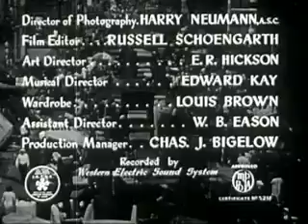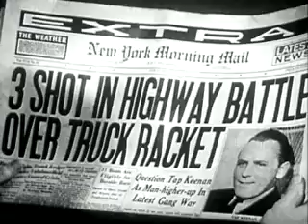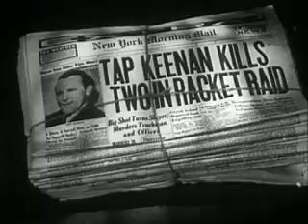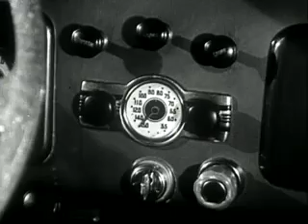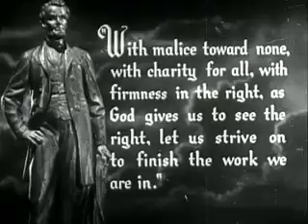1939 STREETS OF NEW YORK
FILM NAME : 1939 STREETS OF NEW YORK

The film is also known as The Abe Lincoln of Ninth Avenue and The Abraham Lincoln of the 4th Avenue

Plot

George Irving, Jackie Cooper and Marjorie Reynolds in Streets of New York

Teenager Jimmy Keenan operates a newsstand and is studying to become a lawyer. He takes care of a crippled boy named Gimpy whose mother has died. Jimmy's brother Tap Keenan is a notorious criminal. A neighborhood gang led by Spike is trying to lead Jimmy into trouble.

Gimpy and Spike's gang are arrested for gambling. Jimmy convinces Judge Carroll that Gimpy had not actually gambled, as there was no evidence of money involved. The judge is impressed with Jimmy and releases the kids. Judge Carroll later learns that Jimmy is Tap's brother and urges Jimmy to continue to pursue his dream, hoping that he will not follow in his brother's path. Tap offers to finance Jimmy's education and wants Jimmy to work for him after graduating. Jimmy declines and warns Tap not to contact him.

After a Christmas gathering at Judge Carroll's home, Jimmy learns that Tap has killed a man and is hiding from the police. When Spike taunts Jimmy and mocks his mother, they fight. Jimmy returns to his room but finds Tap hiding there. Tap tries to convince Jimmy to help him to escape, but Jimmy insists that Tap surrender. As Gimpy enters, Tap shoots through the door and injures him. Jimmy wrestles with Tap and police arrest Tap several minutes later. After a few days, Jimmy is told that Gimpy will return later. Jimmy abandons the newspaper stand and continues to pursue his dream to become a lawyer like his hero Abraham Lincoln.

Classic Movies : Here's a list of classic movies that have stood the test of time and are widely regarded as masterpieces:

Casablanca (1942)
Psycho (1960)
 Angry Men (1957)
Braveheart (1995)
The Maltese Falcon (1941)
Inception (2010)
The Sound of Music (1965)
Casablanca (1942)
The Philadelphia Story (1940)
The Bridge on the River Kwai (1957)
All About Eve (1950)
An American in Paris (1951)
The Seven Samurai (1954)
2001: A Space Odyssey (1968)
The Graduate (1967)
Ben-Hur (1959)
Chinatown (1974)
A Streetcar Named Desire (1951)
The Treasure of the Sierra Madre (1948)
The French Connection (1971)
Gandhi (1982)

These films showcase the depth and breadth of classic cinema, spanning various genres and providing a rich tapestry of storytelling excellence.

1. "Timeless Epics"
2. "Cinematic Masterpieces"
3. "Vintage Blockbusters"
4. "Golden Age Classics"
5. "Cinematic Pioneers"
6. Iconic Film Treasures"
7. #"Legendary Screen Gems"
8. Eternal Cinematic Gems"
9. "Hallmarks of Cinema"
10. "Aged Silver Screen Marvels"
11. "Historical Cinematic Triumphs"
12. "Epic Celluloid Tales"
13. "Classic Film Chronicles"
14. "Enduring Cinematic Legends"
15. "Time-Honored Movie Sagas"
16. "Storied Cinematic Creations"
17. "Masterful Film Artifacts"
18. "Cinematic Time Capsules"
19. "Nostalgic Silver Screen Hits"
20. "Vintage Motion Picture Marvels"
21. "Pinnacle Film Creations"
22. "Cinematic Milestones"
23. "Tales from the Film Vault"
24. "Cinematic Marvels of Yesteryear"
25. "Vintage Hollywood Icons"
Channel : Classic Cinema